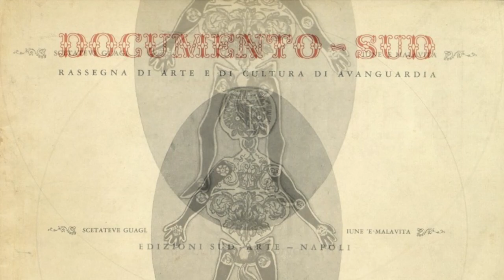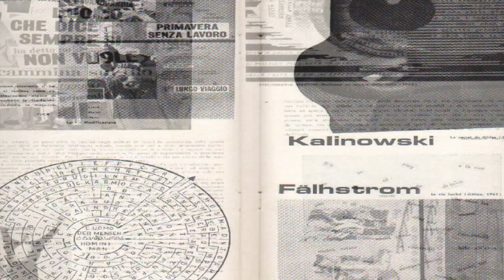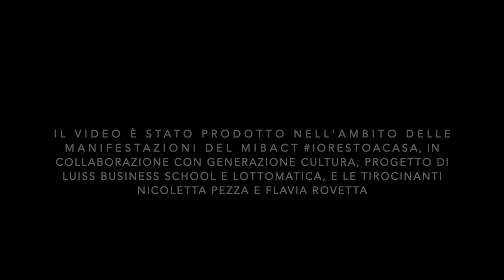Castel Sant’Elmo - Novecento a Napoli. Il Gruppo ‘58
Il museo Novecento a Napoli di Castel Sant’Elmo, invita a una passeggiata nel tempo, raccontandovi alcuni dei movimenti artistici e degli artisti esposti nelle sue sale con un approfondimento sul movimento artistico “Gruppo ‘58”.
Il video è promosso dalla Direzione regionale Musei Campania, diretta da Marta Ragozzino per l’iniziativa iorestoacasa, prodotto dal Museo Novecento a Napoli, diretto da Annamaria Romano, in collaborazione con Generazione Cultura, progetto di LUISS e Lottomatica e le tirocinanti Nicoletta Pezza e Flavia Rovetta con il coordinamento di Claudia Borrelli e Francesca Russo.
Montaggio e voce narrante: Flavia Rovetta
Fotografia: Archivio fotografico della Direzione regionale Musei Campania

Elenco delle immagini e delle opere presenti nel video:
“Documento Sud”, n. 2, gennaio 1960
Mario Persico nello studio (1960), Ripr. da Novecento a Napoli (1910 – 1980). Per un museo in progress, a cura di N. Spinosa e A. Tecce, Napoli, Electa Napoli, 2010
Sergio Fergola, Stelio Maria Martini, Guido Biasi e Mario Persico nello studio di Mario Persico (1960) , Ripr. da Novecento a Napoli (1910 – 1980). Per un museo in progress, a cura di N. Spinosa e A. Tecce, Napoli, Electa Napoli, 2010
Lucio Del Pezzo nel suo studio, Prov.
“Documento Sud”, n.1, 1959
“Opus Metricum. 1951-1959” di Edoardo Sanguineti, copertina
Luciano Caruso, Prov. Archivio Luciano Caruso
Fotografie di Franco Palumbo, per gentile concessione di Antonio Palumbo
Enrico Baj (1955), Ph. Paolo Monti.  Prov. Fondazione Digitale BEIC, Milano (Fondo Paolo Monti, conservato presso il Civico Archivio Fotografico di Milano)
Franco Palumbo, “Senza titolo”, 1958, in comodato da Carmine di Ruggiero
Franco Palumbo,”Spazi e riflessi”, 1958, in comodato da Gianni Pisani
Guido Biasi, “Ritual clandestin”, 1960, in comodato da Alessandro Mastilli
Guido Biasi, “Tabernacle”, 1961, in comodato da Blindarte, Napoli
Lucio Del Pezzo, “Piccolo Betrotal”, 1959, in comodato dalla collezione R. e R. Marone, Napoli
“Linea Sud”, a. II, n.2, 30 aprile 1965
Stelio Maria Martini,” ...idoli di crisi”, 1963, in comodato da collezione privata, Napoli
Enrico Bugli, “Il senso del tempo e dell’essere e l’irreversibilità della forma”, 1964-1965, in comodato dall’artista
Enrico Bugli, Stelio Maria Martini e Luciano Caruso, Prov. sdefinizioni art mag
Luciano Caruso, “Festa,Festa,Festa”, 1967, in comodato dall'Archivio Luciano Caruso
Luciano Caruso, “Scrittura assente”, 1970, in comodato dall'Archivio Luciano Caruso
Luca (Luigi Castellano), “Advenia”, 1973, in comodato da collezione privata, Napoli
Fotografie di Luca (Luigi Castellano), per gentile concessione di Luca Castellano